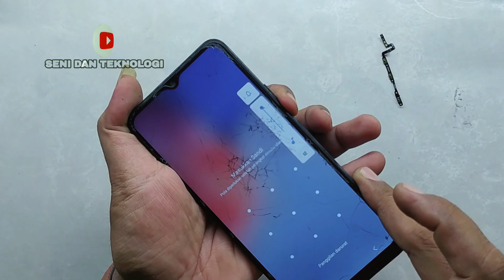CARA MEMPERBAIKI VIVO Y15S TAMPIL VIVO FASTBOOT RECOVERY MODE || FIX VIVO Y15S FASTBOOT MODE